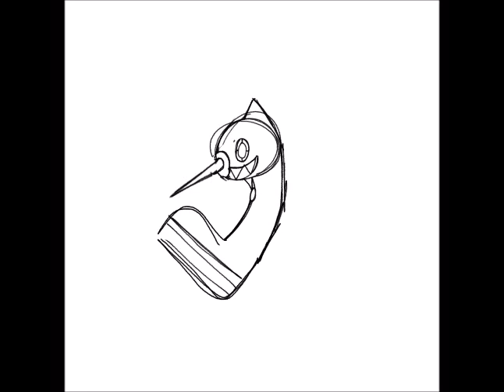Let's Draw Pokemon Fusion Sprites! Ep 2: Request From Lucius